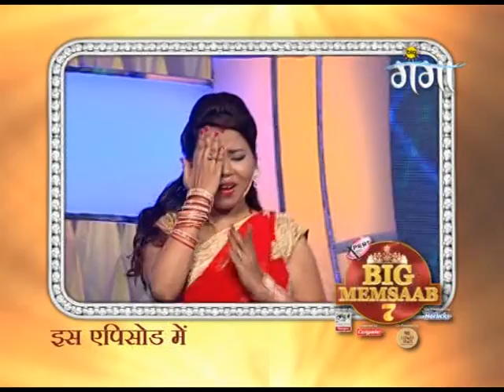Big Memsaab Season 7 - Ep - 47 - Full Episode - Zee Ganga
Big Memsaab S7 | Ep 47 | 16th August